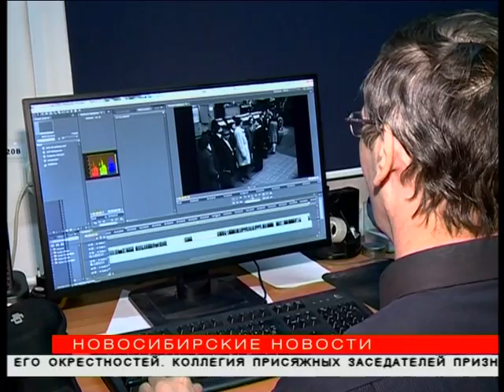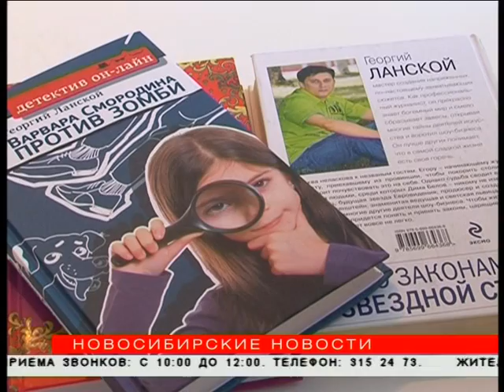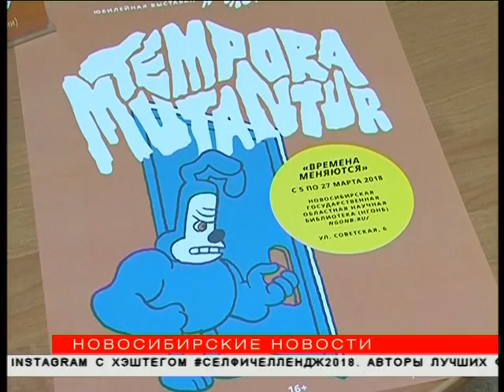"Новосибирские новости" от 06 марта 2018 года